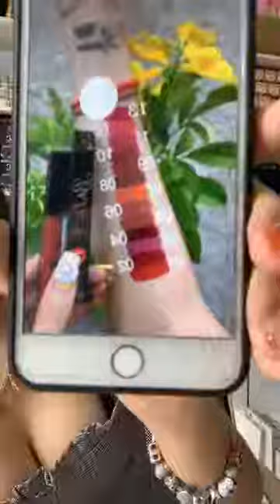Hello .... បញ្ចុះតំលៃ ឈុតតែបៃតង និង ឈុតឡេ តែ 1 ម៉ោងទេ ⭐️BeLa Shop⭐️ 093766662(Smart) 099438332 (Ce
Hello បញ្ចុះតំលៃ ឈុតតែបៃតង និង ឈុតឡេ
តែ 1 ម៉ោងទេ
⭐️BeLa Shop⭐️
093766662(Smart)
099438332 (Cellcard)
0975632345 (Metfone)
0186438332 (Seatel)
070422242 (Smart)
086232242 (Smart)